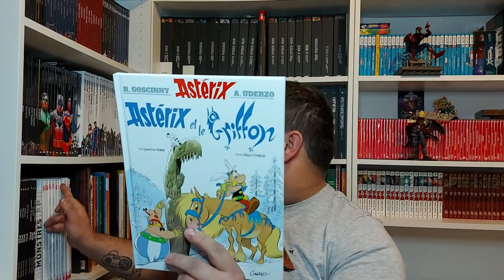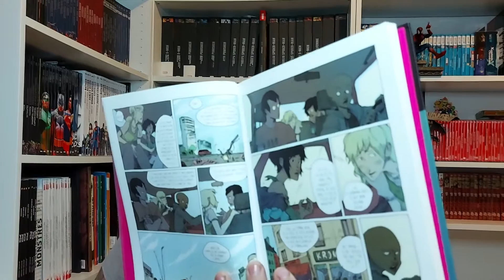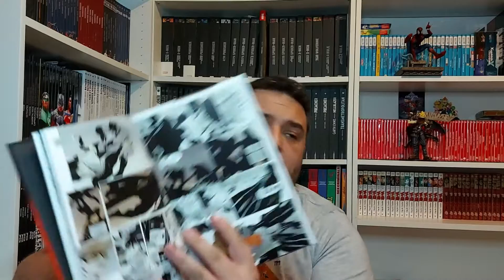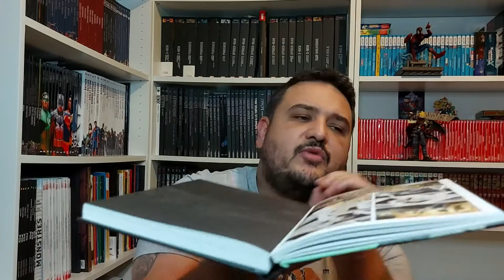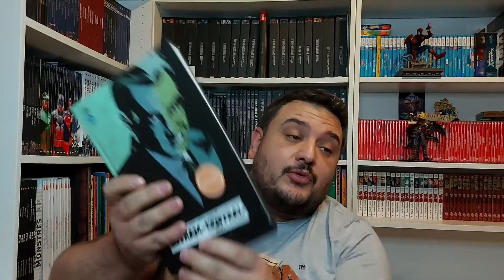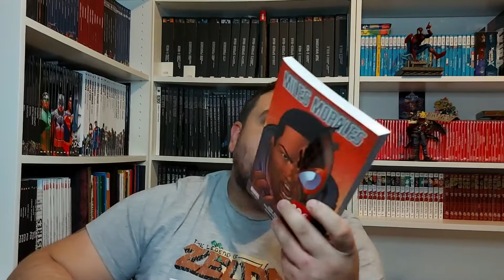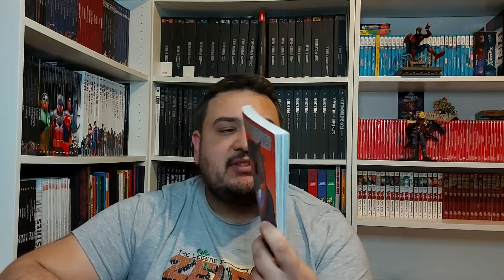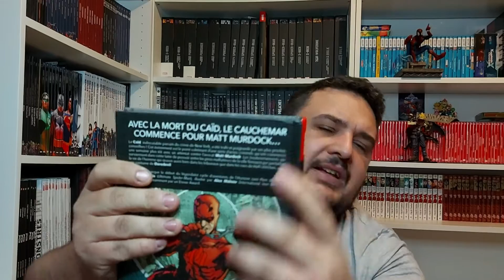Achat comics neuf et occasion octobre !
Salut les amis c'est Visi Gaming !

Aujourd'hui je vous présente mes achats comics et BD du mois d'octobre. entre du Astérix du Spider-Man et du Batman, c'est un gros mois de lecture comics.